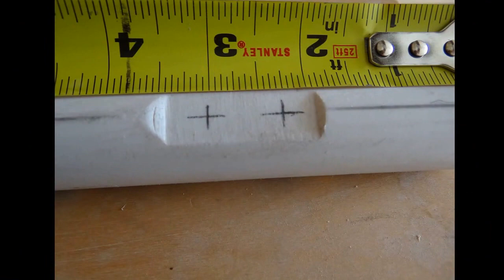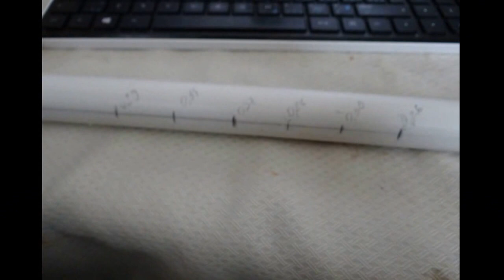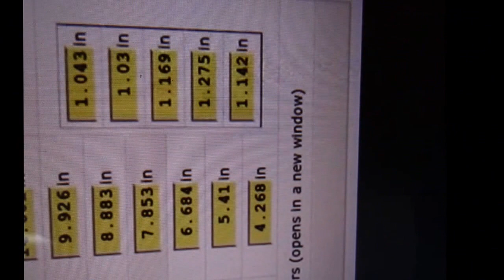🍊 Kako napraviti Indijansku Flautu od PVC cijevi! 3/4 plumbing pipe! 2017.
Od vodoinstal. PVC cijevi se moze napraviti veoma dobra flauta od Sjeverno Amrickog Indijansko naroda (Native People)..!
Proces izrade je oko 3-4 sata plus Tuning (shtelovanje Tona) sa IPad..!